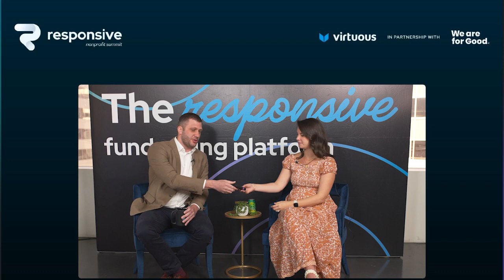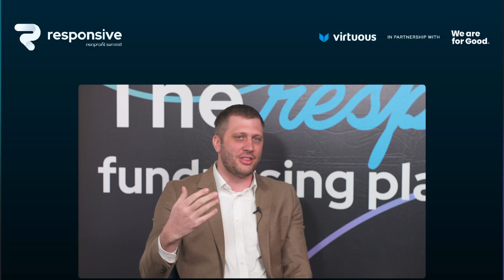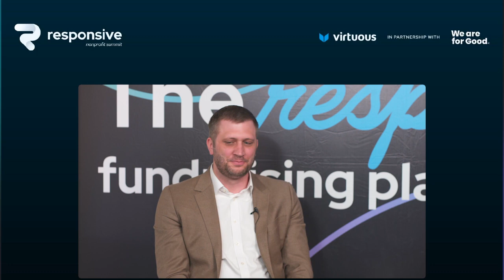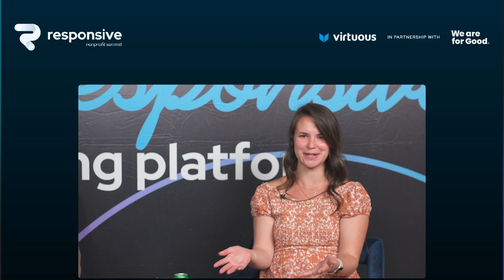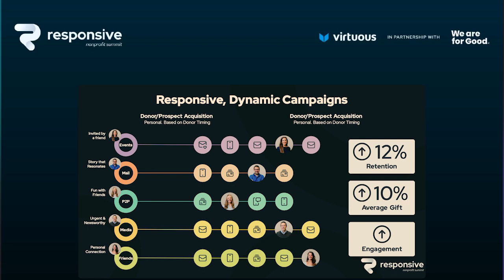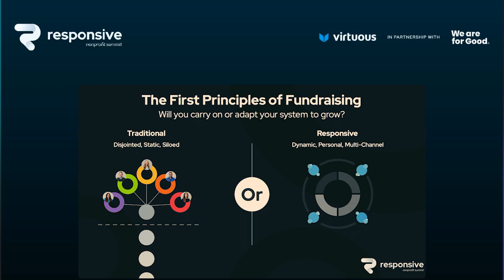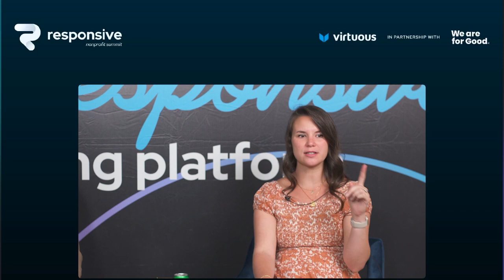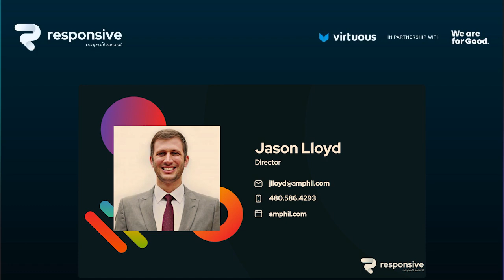Mapping Your Ideal Donor Journey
Personalized donor engagement is the new normal—but can your nonprofit meet this new demand? Responsive donor journeys help you bring donors from awareness to engagement, then onto generosity and advocacy.
In this workshop with Kelly Cristaldi and Jason Llyod of AmPhil, you’ll learn why it’s critical to your fundraising strategy to have a donor journey mapped out so you can scale your supporter’s generosity.
Most importantly, you’ll walk away with a workbook to help get your team started right away.

Kelly Cristaldi, Sr. Product Marketing Manager, VirtuousJason Lloyd, Managing Consultant, AmPhil